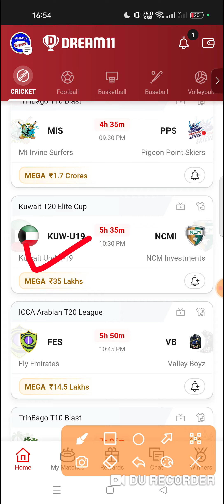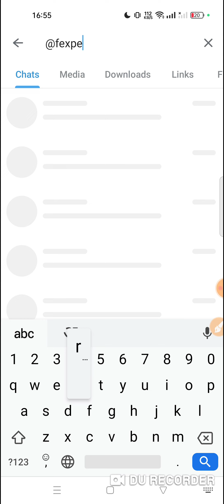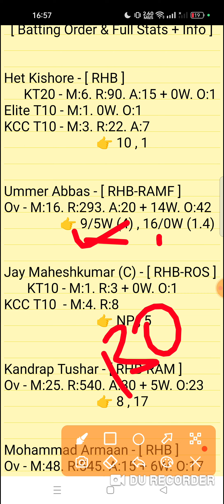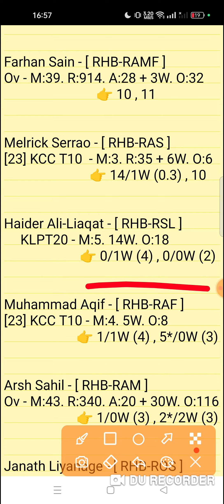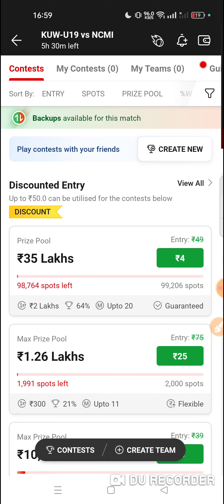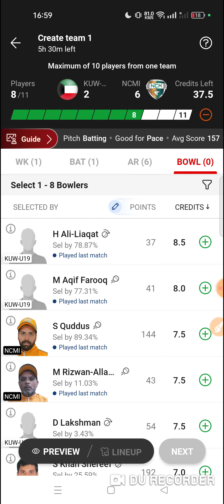kuw u19 vs ncmi dream11 prediction | kuw-u19 vs ncmi dream11 team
Kuwait Under 19 vs NCM Investment 12TH Match Kuwait T20 Elute Cup Series 2023
kuw u19 vs ncmi match prediction video
KUW U19 vs NCMI Dream11 Prediction

1. This analysis is based on my Understanding,knowledge and instinct. While selecting your team, consider the points mentioned and make your own decision.

2. Dream 11 takes great care to comply with all central and state legislation in India to ensure that users are fully protected. Every contest on platform is carefuly designed to comply with applicable statutes and regulations in India. Dream1 constitutes a 'game of mere skir, which makes the Dreamll game exempt from the provisions of the Public Gambling Act, 1867 (PGA) Dreamil is a legitimate business activity protected under Article 19(Dg) of the Constitution of India

3."This Game Invols an element of
    Own Risk"